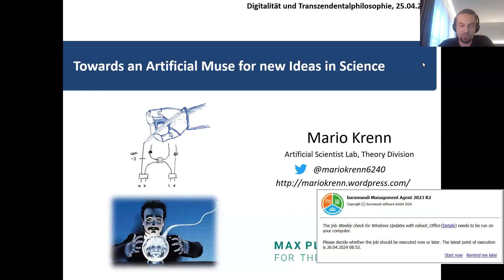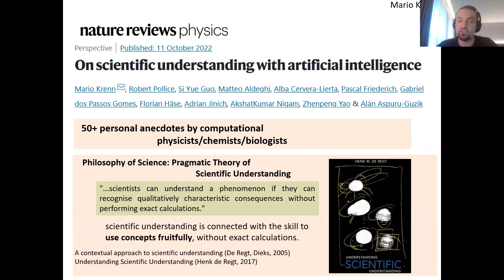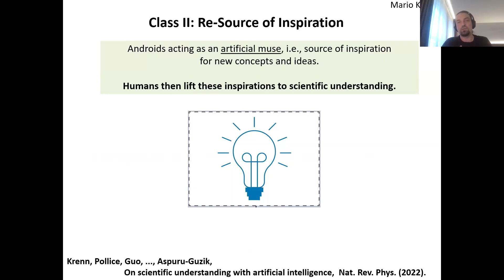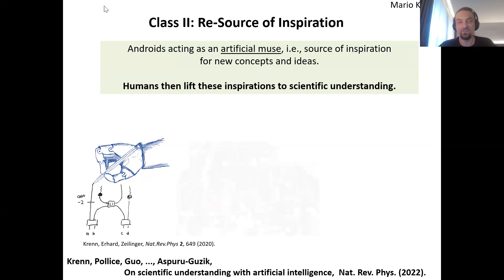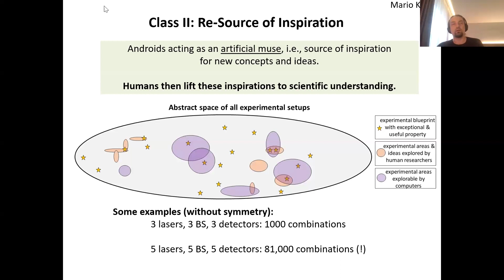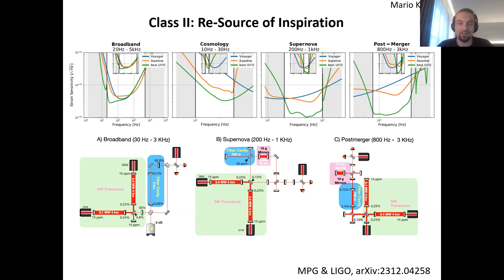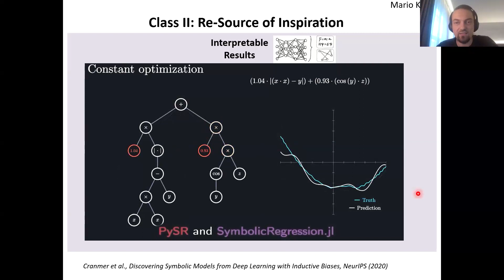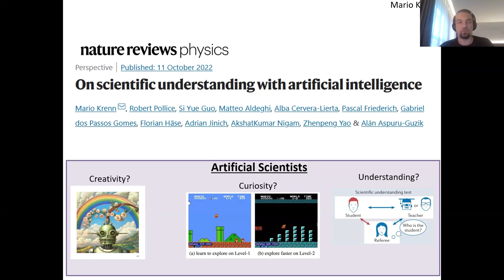Mario Krenn: Towards an Artificial Muse for new Ideas in Science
Presentation by Mario Krenn in the series "Digitality and Transcendental Philosophy" of the APIG, Universities Wuppertal/Wien.